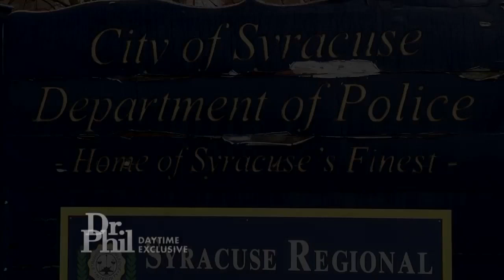‘I Love Him More Than I Could Ever Imagine,’ Says Childhood Kidnapping Survivor Of The Man Who Re…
A woman who survived being abducted and molested at age 5 speaks of her lasting affection for the man who rescued her.